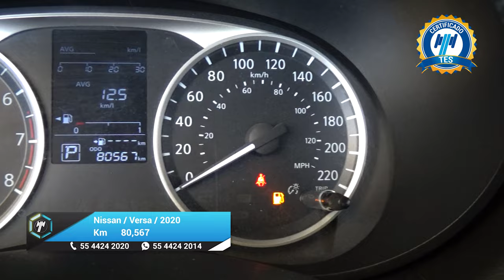Nissan / Versa / 2020 - 24725